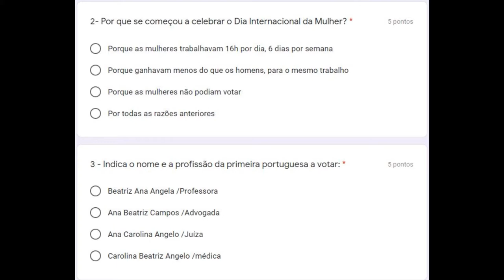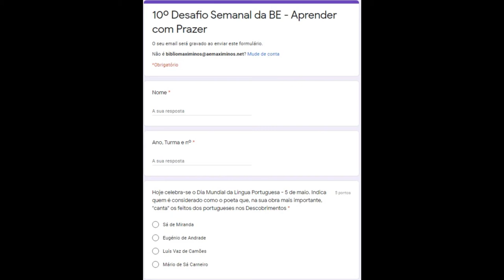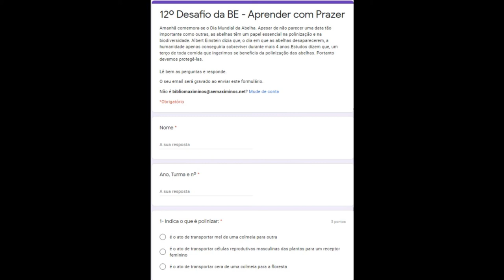RBE - Fazer em Rede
Distinção da Atividade Top do Agrupamento de Escolas Maximinos, Braga.